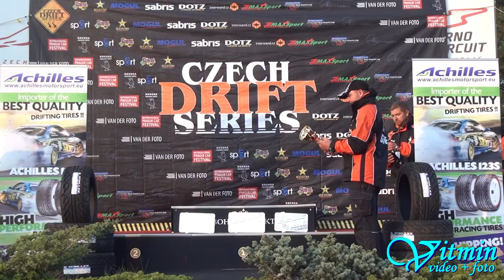Czech Drift Series 2014 - Masaryk Circuit Brno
Sestřih z posledního závodu CZECH DRIFT SERIES roku 2014 na Masarykově okruhu v Brně